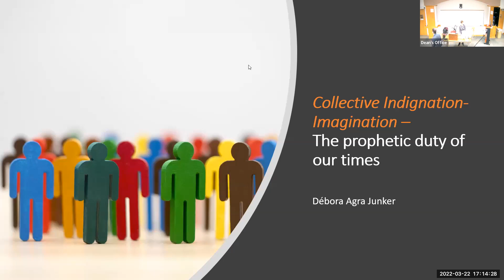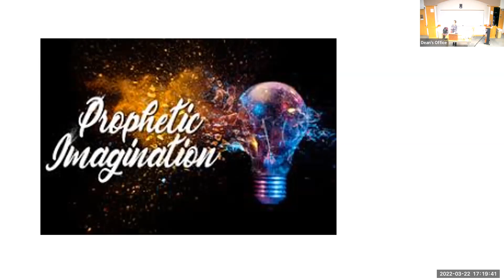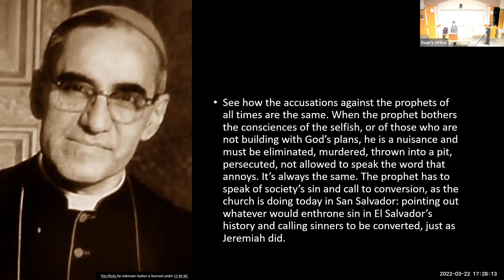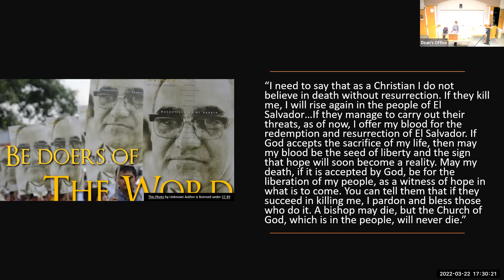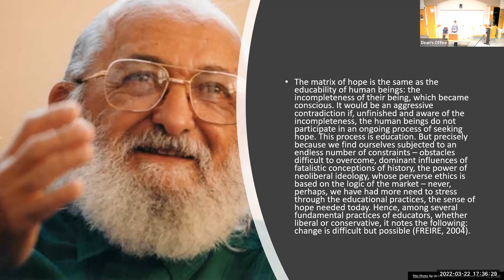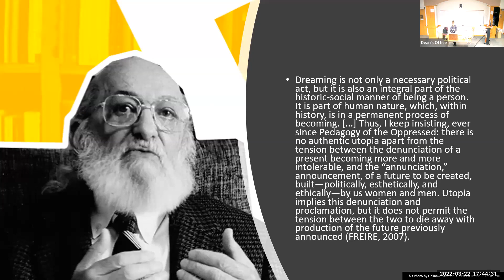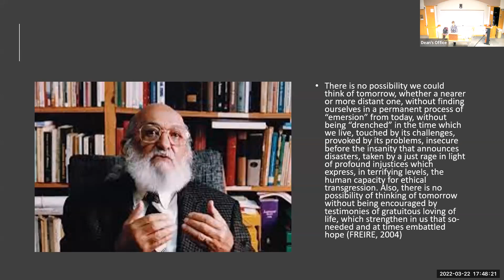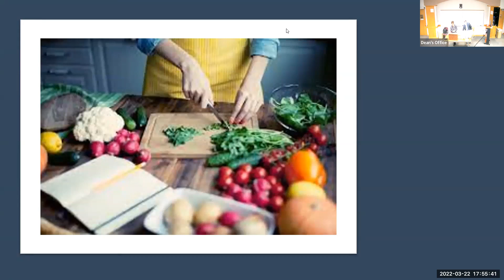WTS Romero Lecture 2022 with Guest Lecturer Débora B.A. Junker, Ph.D. - March 22, 2022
The 2022 Wesley Theological Seminary's Archbishop Oscar Romero Lecture was held Tuesday, March 22, 2022 on campus and online. The 2022 guest lecturer was Débora B.A. Junker, Ph.D., Associate Professor of Critical Pedagogies at  Garrett-Evangelical Theological Seminary (Evanston, IL).

The title of Dr. Junker's lecture was “Collective Indignation: the prophetic duty of our times.”

This annual Wesley tradition honors the witness of the life of Archbishop Óscar Arnulfo Romero y Galdámez, Archbishop of San Salvador, El Salvador. Defender of the marginalized, Archbishop Romero challenged those in power who violated the human rights and dignity of the poor. For his outspoken demands for an end of military violence towards the citizens of El Salvador, Archbishop Romero was assassinated while saying Mass on March 24, 1980.